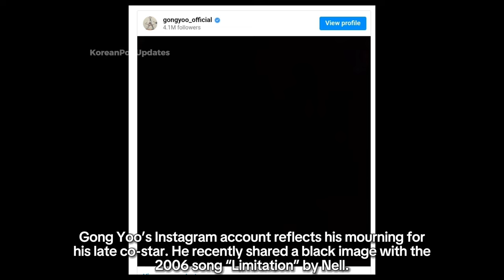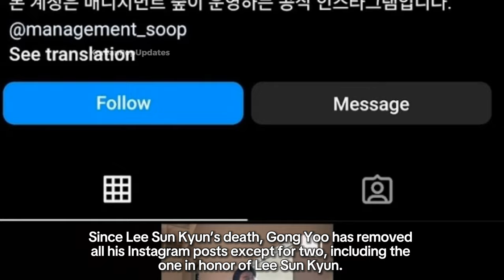Gong Yoo & Kim Go Eun POSTED A HEARTBREAKING MESSAGE in HONOR of late actor Lee Sun Kyun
Gong Yoo & Kim Go Eun POSTED A HEARTBREAKING MESSAGE in Memories of late actor Lee Sun Kyun